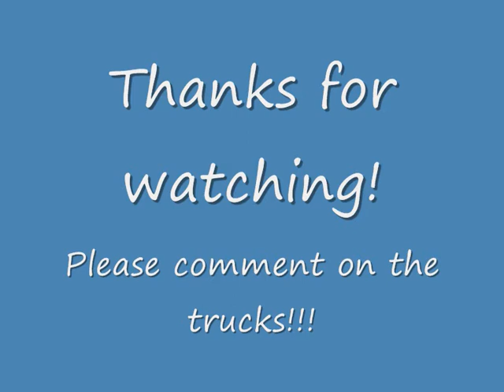Scania Truck Pics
These are pics of Scania truck from the 4-series an R-Series.